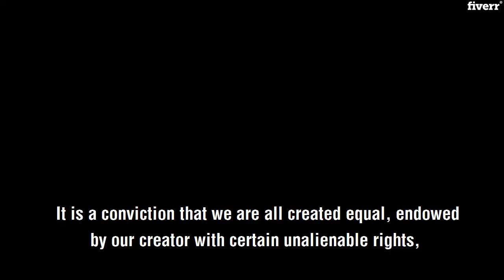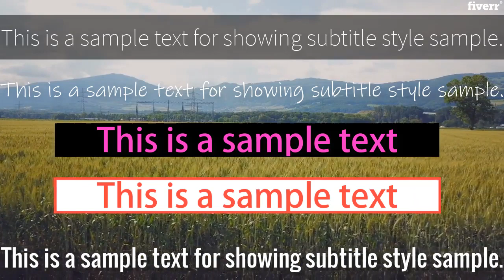I will add professional synced subtitles or captions to your video - Subtitles & Captions Services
Best Subtitles & Captions Services
I will add Subtitles or captions to your video: $5 for up to 5 minutes.
For videos longer than 5 minutes, simply add extra gigs i.e. $5 for every 5 minutes. If two or more combined are less than 5 minutes you still need to order one gig for each.
Subtitles or captions are a must if you want your message to be conveyed clearly to the largest possible audience, also helps in cases where audio isn't clear or available, or for the hearing impaired.
Just Send us-
Video file (Any common format like MP4, MOV or YouTube link)Transcript (Any text file like TXT, DOC, DOCX) (or we can transcribe as well, just choose standard or premium package)
We will send you-
New video file with burnt-in subtitles.SRT file (optional, see gig extras)
Video Edits-
We can also make minor edits as per your instructions.
Not just ENGLISH, we can do any language which use LATIN script (French, German, Dutch, Spanish etc.) Transcript provided by you.
(Contact first for animated text.)
Looking forward to work with you.
-Vinz